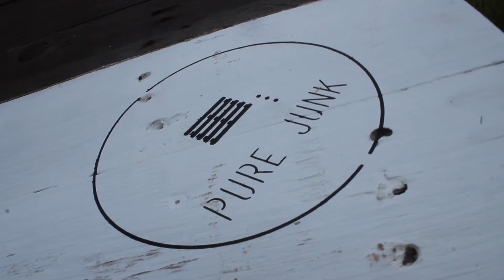ChillVill by honest. / Kabát Piešťany 31.5.2015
ChillVill od honest. realizovaný a požičaný pre Rádio Rocková Republika. O realizáciu sa postarala firma honest.